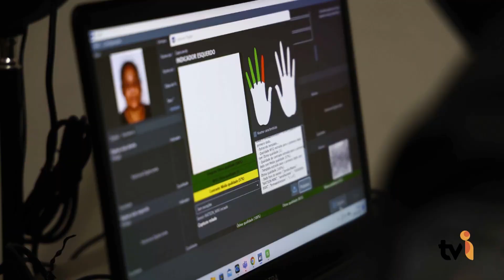Cadastramento biométrico de detentos no sistema nacional já começa a ser feito em Minas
A Polícia Penal de Minas começou a cadastrar os detentos do estado no novo Sistema Nacional de Presos. A medida visa intensificar o aspecto de segurança em todo o Brasil.